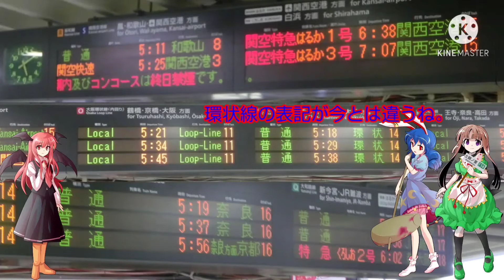【第8回鉄道旅ゆっくり実況】和歌山·奈良·兵庫大回り－姿を消した列車たちを追って－(Part1)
長らくお待たせ致しました。
新しい鉄道旅の動画となります。
想像以上に捗らなかったので、今回も細かく分けて投稿していきます。
投稿は多分隔週になります。

第8回鉄道旅(2021/5/23-)
Part1.3年前の記憶(柏原-日根野)
この動画
Part2.和歌山線の忘れ物(和歌山-久宝寺)
Part3.切断された新線(久宝寺-)
Part2の再生数が100回突破したら作る。
Part4.

Part5.旅の終わり(-柏原)

Part6.旅のすべて